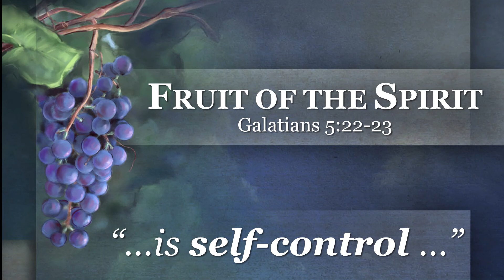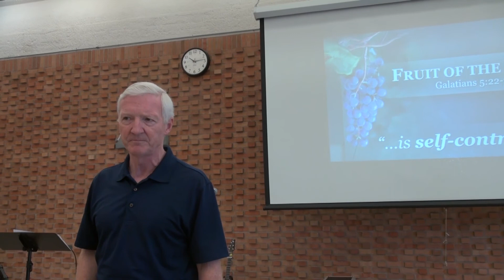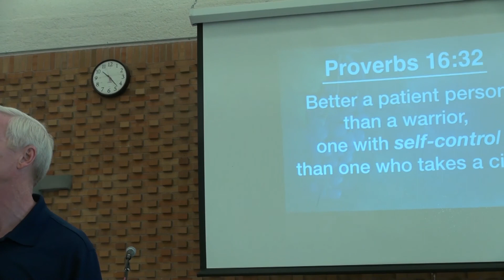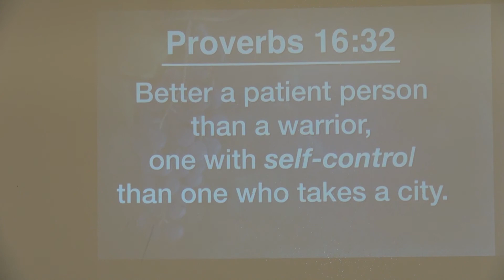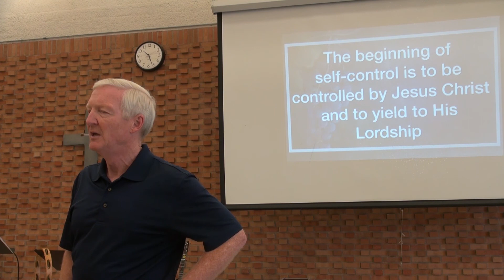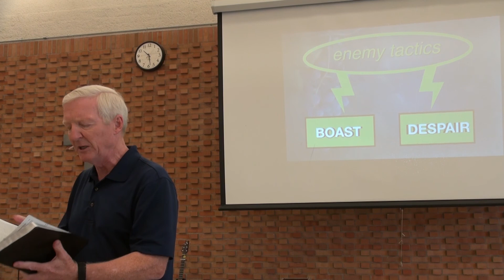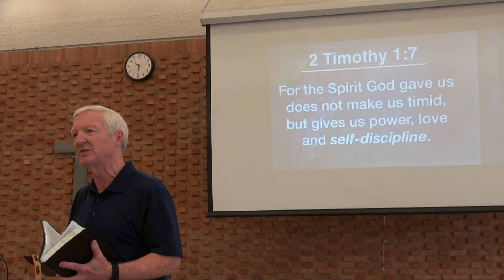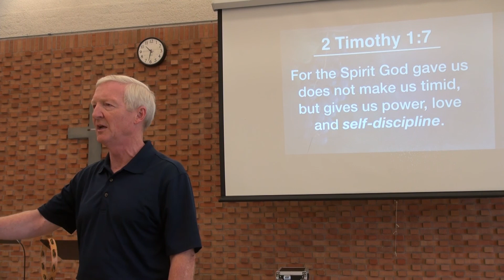Fruit of the Spirit - "... is self-control ..."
Galatians 5:22-23;  Proverbs 16:32;  2 Timothy 1:7
The beginning of self-control is to be controlled by Jesus Christ and to yield to His Lordship.

Fruit of the Spirit – “… is self-control …”  --  Sept. 3, 2017  --  Pastor Dodge

God is the living God. Those are not just fancy words. That is an amazing reality. The God of the Bible is the God of today. The God who revealed Himself to His children in the New Testament era is the God who is still doing that in our age. The God who answered prayer of those who cried out to Him from the children of Israel is the God who continues to answer the prayers of His children. And, the God who guided the early believers as they carried out the mission of winning the nations to Jesus the Messiah, the God who gave direction by His Holy Spirit, told them where to go, when to go, and what to say, is the same God today. He is the One whom we worship, because He is real. He is near. He loves us unconditionally, and offers us hope and forgiveness and life in Jesus the Messiah, Jesus Christ the Savior of the nations, the hope of Israel, and the hope of the world.

Proverbs 16:32, “Better a patient person than a warrior, one with self-control than one who takes a city.” He is a good and merciful and gracious God. I don’t know about you but when I hear the term self-control one of the first things that comes to my mind is, “Oh, I blew it there, I messed up here, and what about this particular part in my life.” Have you ever been there?  You think, “Oh man I just messed up my diet, I don’t want to hear about self-control. Or, “I lost my temper with my kid, and man self-control I could really use and I feel so ashamed.” God’s desire is not to shame you or me. God’s desire is to bless and strengthen and renew us. About 30 years ago I read something like this, I’ve kind of updated it into modern English. “The beginning of self-control is to be controlled by Jesus Christ and to yield to his Lordship.” Those words have stuck with me because they are true and timeless. Self-control is not something that you and I chin up from within. Self-control is not something that we kind of ratchet up on our own. Self-control in the true sense, the biblical sense, begins when we relinquish control, and yield to the Lord Jesus Christ, allowing Him to control us, yielding into His Lordship. He is our Savior. He is also our Lord. His desire is to take you and me and to use us in ways that people may never know in this life, but will be known in the life to come.